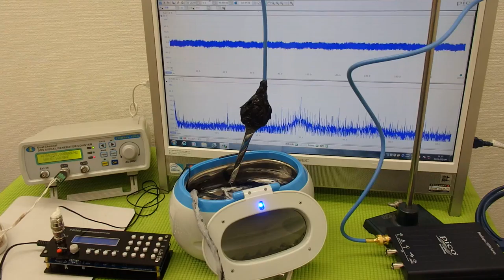超音波洗浄器の発振制御システム（超音波の非線形制御） ultrasonic-labo